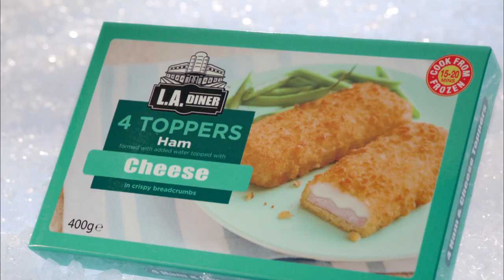Farmfoods - March Of The Penguins